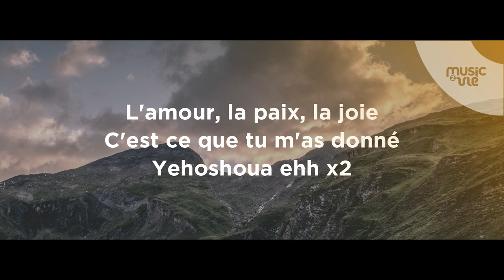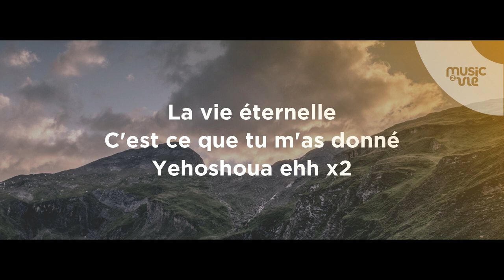Pour ce que tu m'as donné - Présentation de cantiques nouveaux